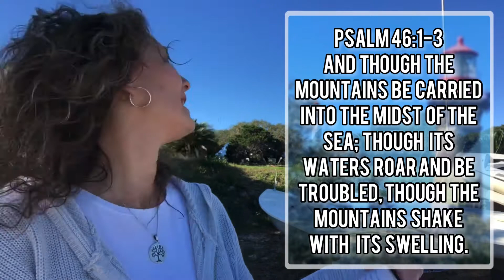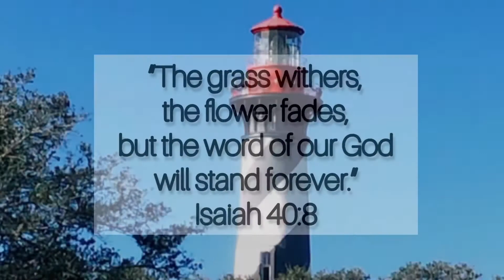Navigating Fearlessly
You can fearlessly and confidently navigate the darkest hours of life when you have a clear knowledge of what God’s Word has to say about you and these troubled times. His Word becomes a Light that drives back the darkness and sees you safely through.

2 Timothy 3:1 CEV
“You can be certain that in the last days there will be some very hard times.”

Luke 21:11 CSB
“There will be violent earthquakes, and famines and plagues in various places, and there will be terrifying sights and great signs from heaven.”

Matthew 24:6 CEV
“You will soon hear about wars and threats of wars, but don't be afraid. These things will have to happen first, but that isn't the end.”

“God is our refuge and strength, A very present help in trouble. Therefore we will not fear, Even though the earth be removed, And though the mountains be carried into the midst of the sea; Though its waters roar and be troubled, Though the mountains shake with its swelling. Selah.”

“The grass withers, the flower fades, but the word of our God will stand forever.”